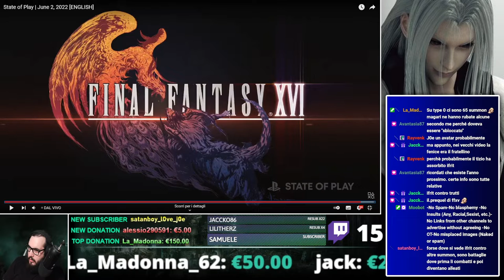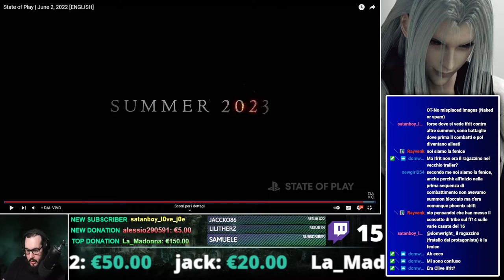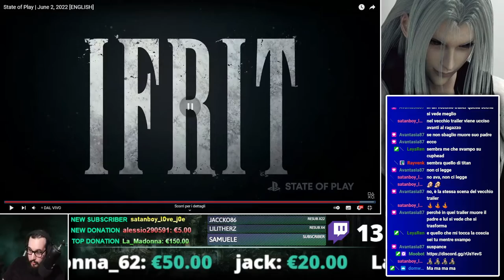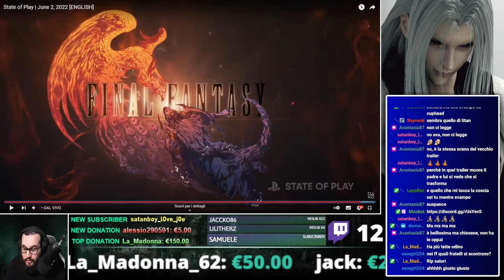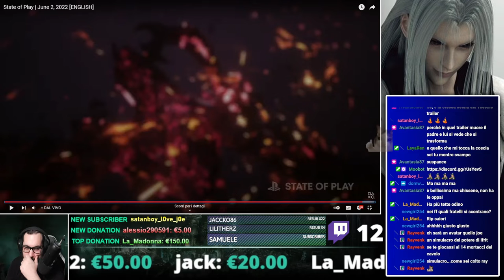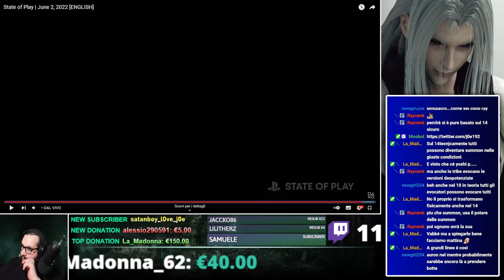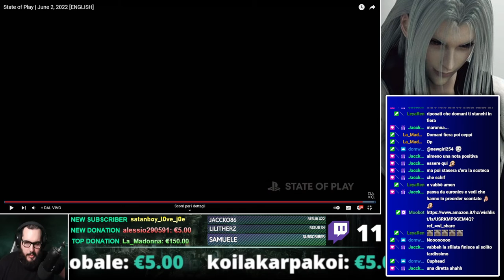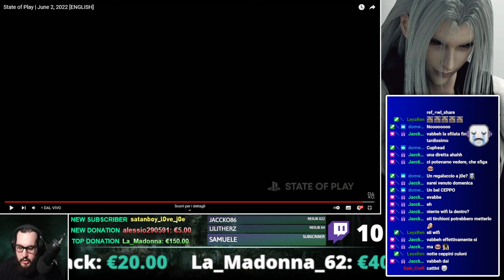Final Fantasy 16! NUOVO Trailer! Analisi e reaction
Immagine del canale realizzata da Yuiccia!
La mia configurazione PC:

-CPU: AMD FX 8320 E Unlocked Black Edition 4.0 Ghz
-Ram: Corsair Vengeance DDR3 16 GB 2133 Mhz
-VGA: Nvidia GeForce 1060 GTX 6GB Overclocked Edition
-Ventole: Corsair AF120 Quiet edition